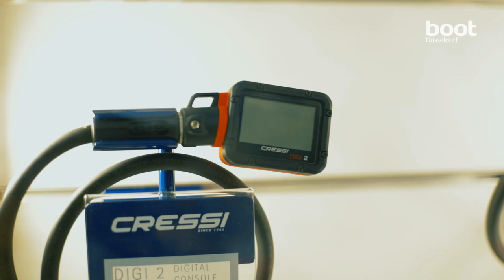Diving at boot Düsseldorf 2020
Take a look at the highlights of the diving theme world at boot Düsseldorf. Experience diving in all its facets in Halls 11 and 12 with around 400 exhibitors on 20,000 sqm of exhibition space. There is something for everyone: beginners can discover a new passion while try diving. Professionals exchange ideas with experts about new trends, climb into the diving tower and buy the latest diving accessories. Are you interested in sustainability? To protect the oceans you can find everything at "love your ocean". In the Water Pixel World everything revolves around underwater cameras and action cams for the most beautiful photos and videos.
Lots of fun for young and old - see for yourself from 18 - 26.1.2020!